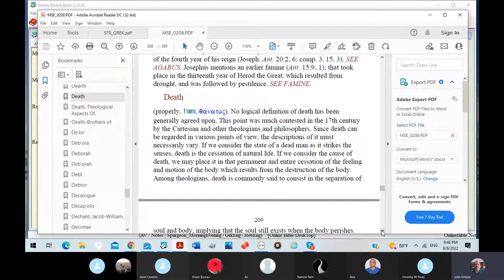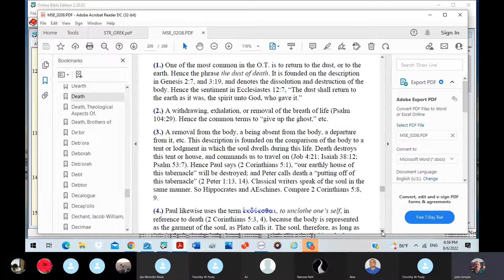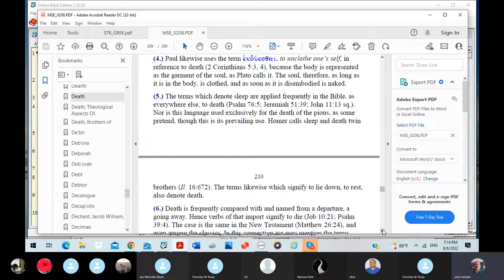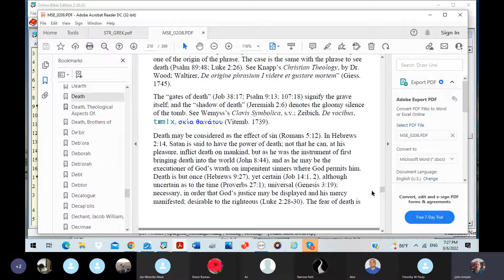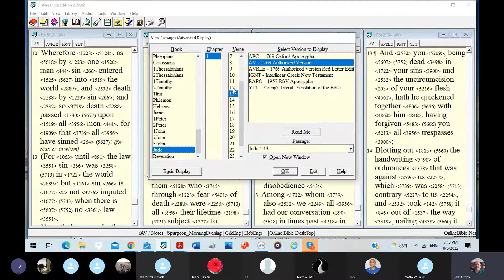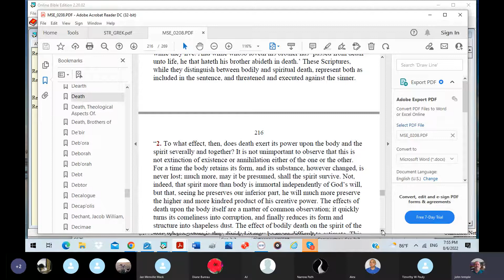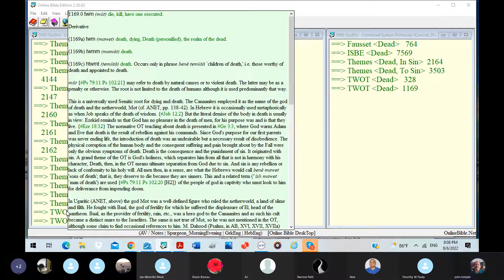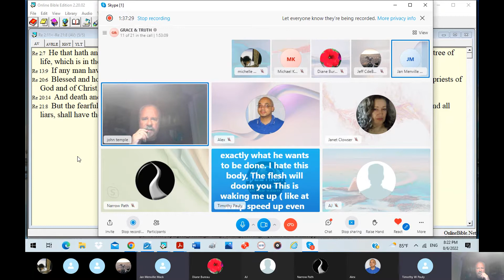0065 Bbilical Word Study. DEATH. Separation Not Annihilation.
John Neurohr Skype Meeting 0065 Biblical Word Study. DEATH. Separation Not Annihilation